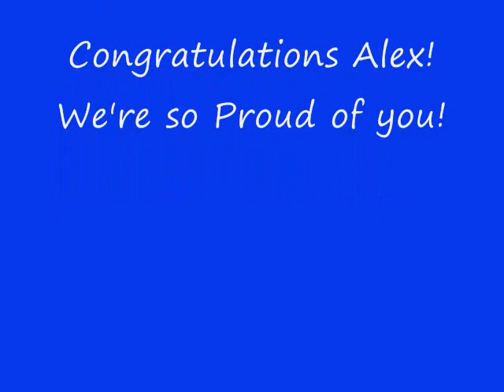20090901AlexFirstDaySchoolwmv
Alex is officially a Kindergartner now!  Woohoo!